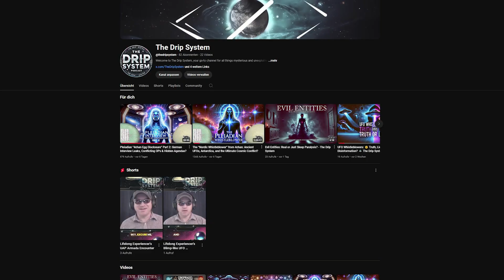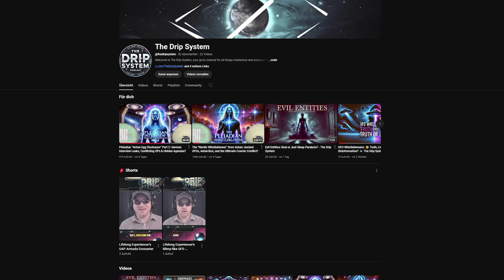Germany’s Space Ambitions: Collaborations and Missions in 2025 🚀🇩🇪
Willkommen back, Germ Fam! 🌟 Are you fascinated by space exploration and Germany’s role in it? Whether you’re a space enthusiast, a tech geek, or simply curious about Germany’s scientific advancements, this video is for you!

📌 In This Video, You’ll Discover:
Collaborations with ESA: How Germany partners with the European Space Agency to drive groundbreaking missions.
Upcoming Missions: An in-depth look at Germany’s ambitious space missions planned for 2025.
Investments in Space Technology: Explore the latest investments and innovations propelling Germany’s space capabilities.
Impact on Science and Technology: How these space endeavors enhance Germany’s standing in the global scientific community.

💡 Why It Matters:
Germany is not just a powerhouse in engineering and technology on Earth but is also making significant strides in space. Understanding their space ambitions gives insight into future technological advancements and international collaborations.

🗣️ Let’s Discuss:
What excites you most about Germany’s space missions? Do you have questions about their collaborations with ESA? Drop your thoughts and questions in the comments below—I’d love to hear from you!

If you enjoyed this deep dive into Germany’s space ambitions, give it a thumbs-up, share it with fellow space enthusiasts, and subscribe to Get Germanized for more insights into Germany’s culture, technology, and societal trends.

for more videos and information about Get Germanized, Germany and the German language!